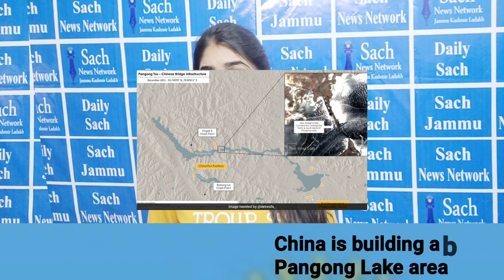WATCH NOW //DINBHAR_KI_KHABAR : J&K ; TOP 10 HEADLINES OF TODAY i.e 3 JAN 2022